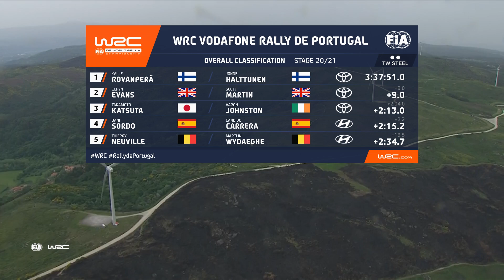WRC Rally Highlights : Vodafone Rally de Portugal 2022 - Final Day Morning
WRC Rally Action at WRC Vodafone Rally de Portugal 2022 on Sunday morning of the Fianl Day. Highlights of the top rally drivers battling for the win in the changing, tough rally conditions on the rough roads in Portugal. WRC rally highlights with Craig Breen problems, Dani Sordo, Takamoto Katsuta, Elfyn Evans and Kalle Rovanperä.

Watch the final Power Stage LIVE with a WRC+ subscription.

WRC Vodafone Rally de Portugal 2022 with the famous Fafe rally jump and epic rally driving on gravel roads as the worlds top rally drivers battle for WRC Championship points with the new 2022 Rally1 Hybrid WRC rally cars : Toyota GR Yaris Rally1, Hyundai i20 N Rally1 and M-Sport Ford Puma Rally1.